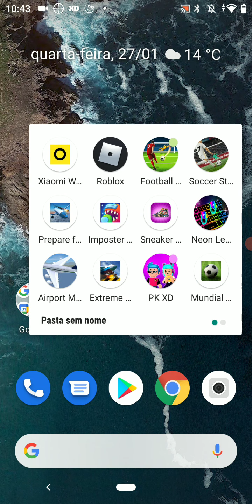jogando kat com a galera(fera de mais)